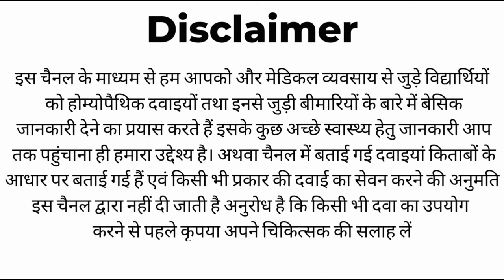हकलाना । रुक रुक कर बोलना। stammering। stuttering। हकलाने का इलाज। Best medicine for stammering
अब हकलाने की समस्या होगी जड़ से खत्म । इस दवाई का इस्तेमाल करने के बाद पूरी तरीके से हो जाएंगे ठीक ।
Commonly used medicines in the treatment of Stammering are: Stramonium 30, Hyoscyamus 30 and Bovista 30 , lachesis 30, Natrum carb 30, Kali brom30, Chamomilla30, Lycopodium30.